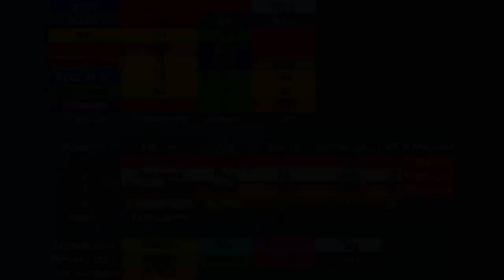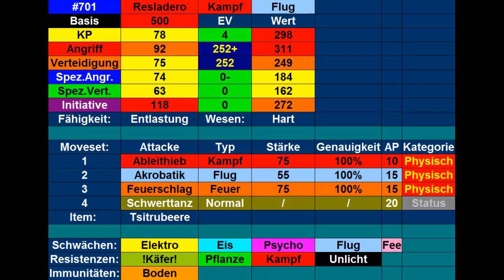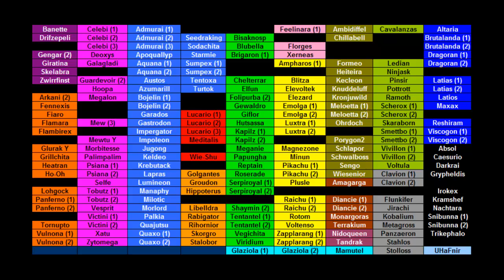Kilians Pokémon Lexikon #33 Resladero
Heute stelle ich euch mein Resladero vor.
Outro: Route 10 theme (B/W Version, Spring)